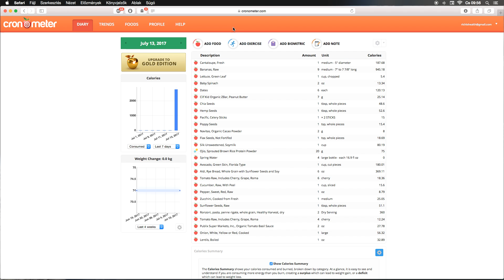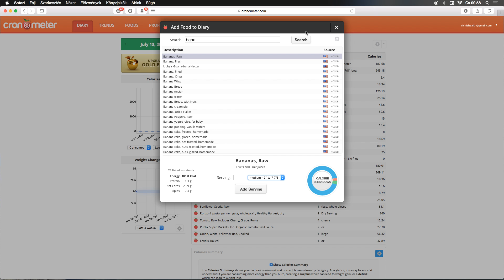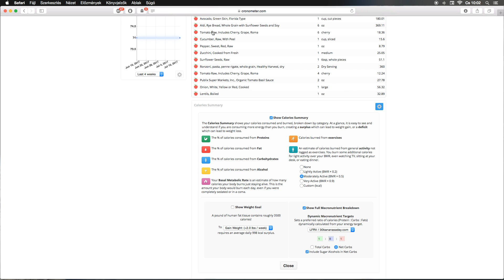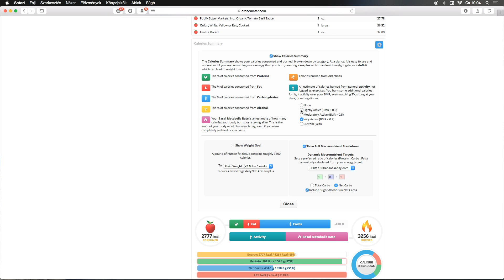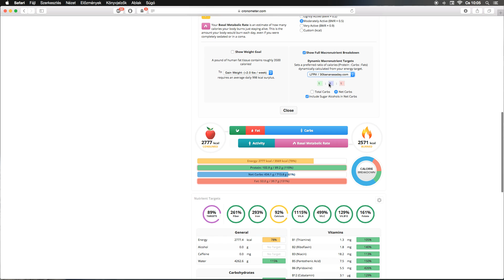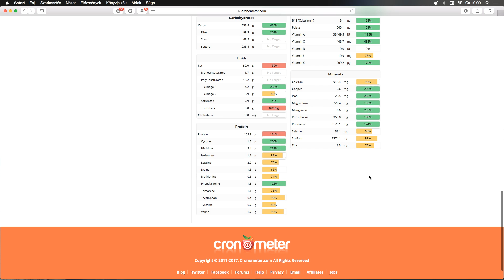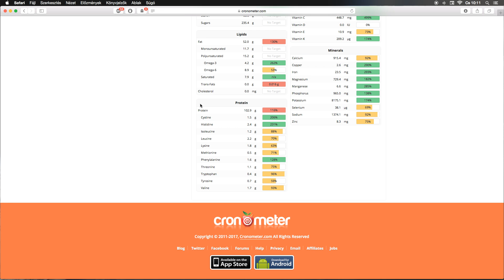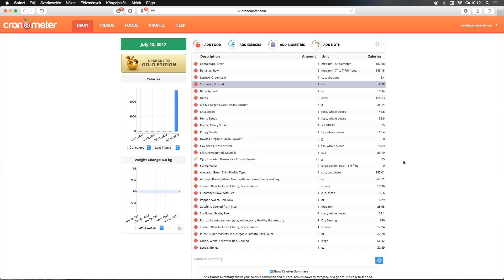Vlog#7 - Ismerd meg az Ételed - Mikro/Makro tápanyagok - Cronometer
A Cronometer kalkulátor

Ha kérdésetek van írjatok a